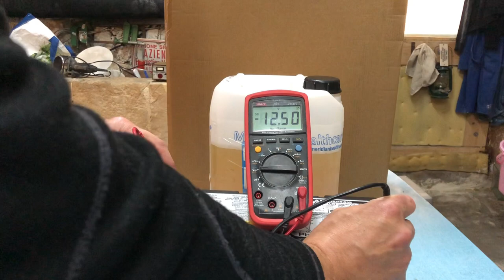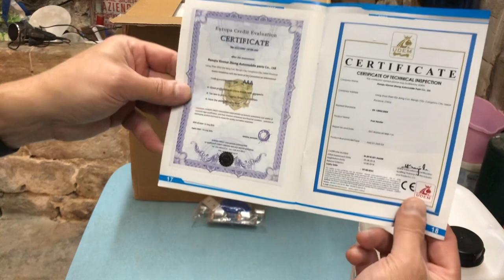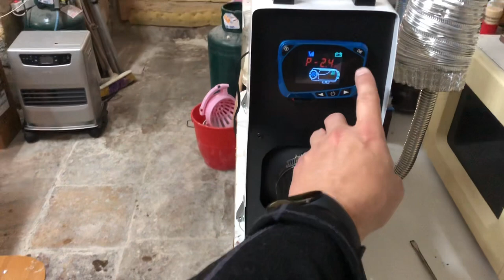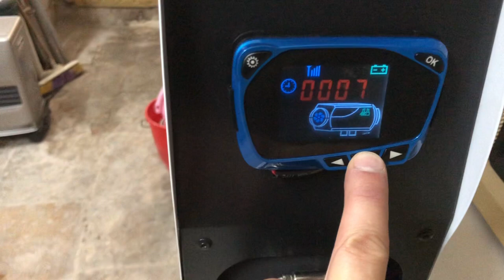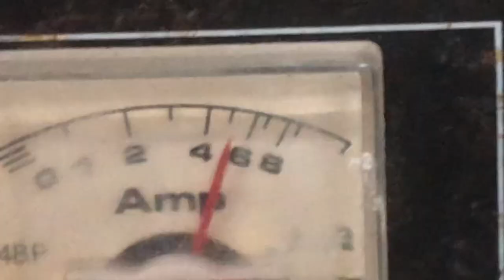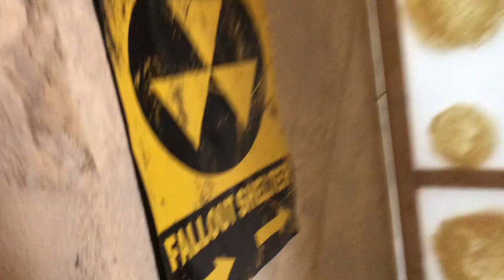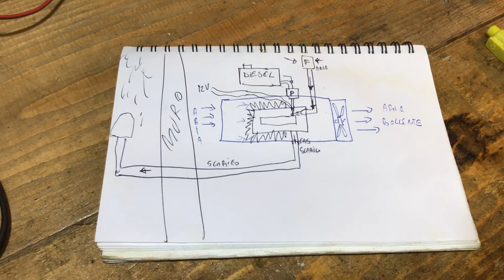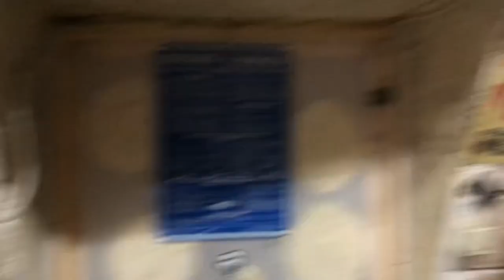CINEBASTO VEVOR: Unboxing, recensione semiseria, installazione e HACKING con ESPERIMENTI e TRUCCHI!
PRIMO VIDEO dedicato al Riscaldatore Diesel VEVOR!

ATTENZIONE, NON PROVATE QUESTO SETUP,  E' SOLO UNA PROVA! HA DIVERSI PROBLEMI CHE TRATTERO' IN UN PROSSIMO VIDEO!

Guardate la serie completa!

L'ho preso! Il riscaldatore diesel della VEVOR!
In questo video lo installo e lo provo, con qualche tentativo non solo per canalizzare l'aria calda dove serve, ma anche per utilizzare in qualche modo il calore dei gas di scarico, che altrimenti andrebbero persi nell'ambiente fuori casa.

Si puo' migliorare ancora di molto questo setup: si tratta solo di una prova temporanea.

Nei prossimi video cerchero' di rendere stabile e duraturo il setup, la canalizzazione dell'aria calda dove serve, nonche' l'uso del calore emesso dallo scarico per riscaldare l'ambiente circostante.

PS Questo riscaldatore lo trovate sul sito della VEVOR ma anche su AMMAZZON.